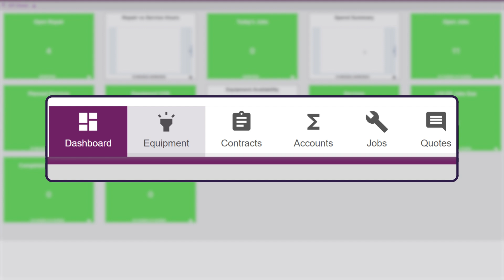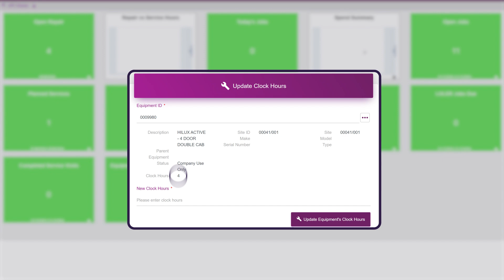03 Customer Web Portal Data Tabs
As we continuously update and improve our software, some of our screen layouts may differ from the videos.  Please visit our Help Centre for further information or assistance

This video will explain each of the Data Tabs within the Service Geeni Customer Web Portal.